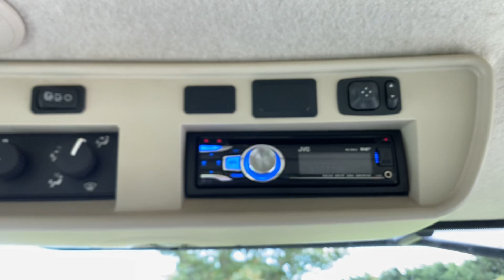John Deere 7215R tractor walk around video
Just arrived into stock a very tidy John Deere 7215R with only 1887 hours from new.
Specification is as follows:

JOHN DEERE 7215R, YEAR 2012, 1887 HOURS FROM NEW, C/W 40K POWERQUAD TRANSMISSION, TLS, GREENSTAR & AUTOTRAC READY, ISOBUS READY, ELECTRIC MIRRORS, PASSENGER SEAT, AIR CON, AIR SEAT, 600/65R28 & 650/64R42 ALL GOODYEAR TYRES